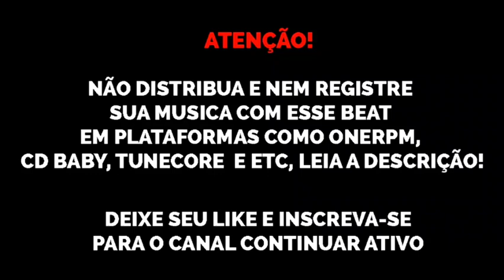(SOLD) Type Beat Pop Smoke x Lil Baby x DaBaby x Sidoka "For the Night" free trap beats 2020